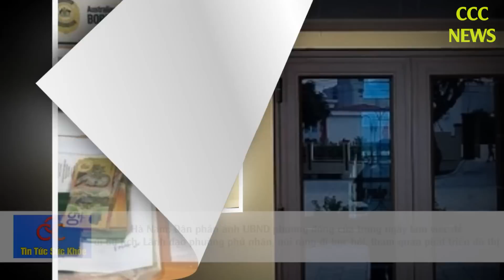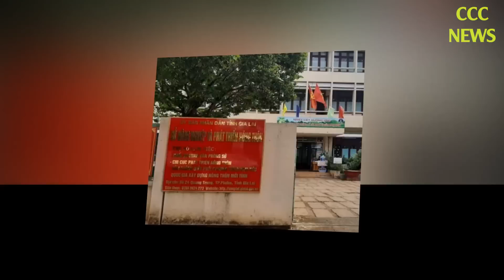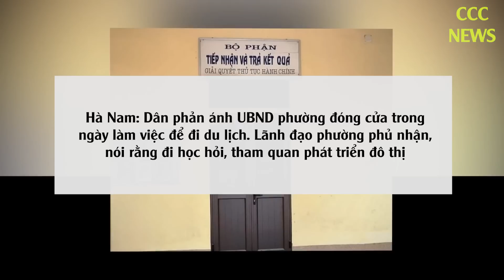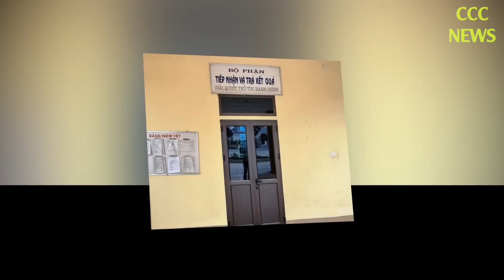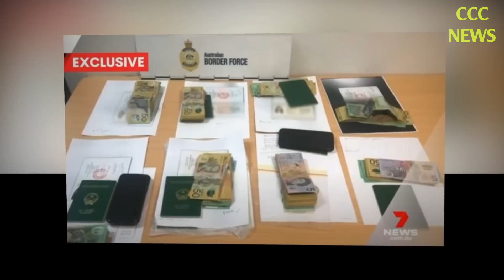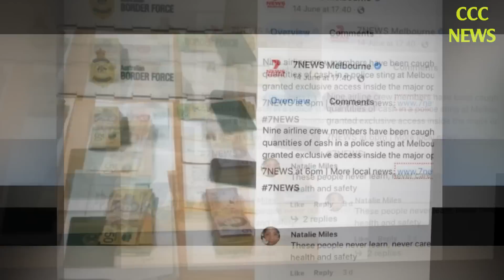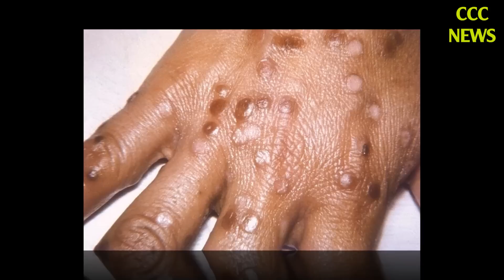🛑 TIN TỨC MỚI NHẤT CHIỀU 18/6: Tin Tức Nóng Hôm Nay